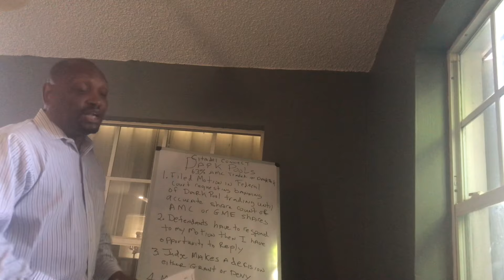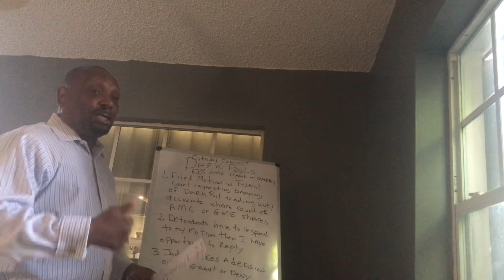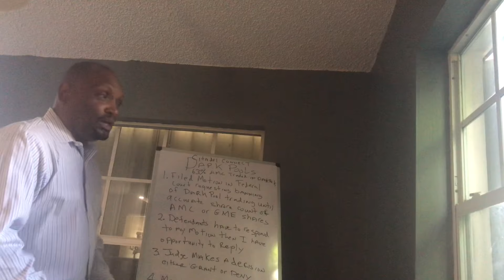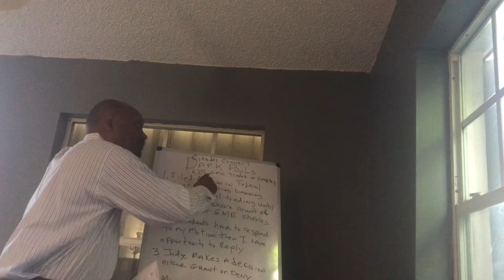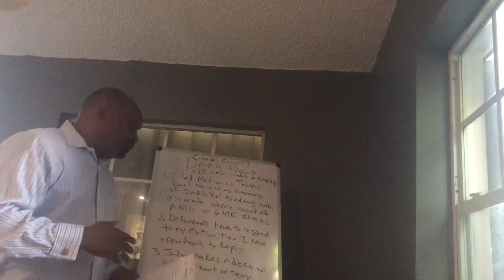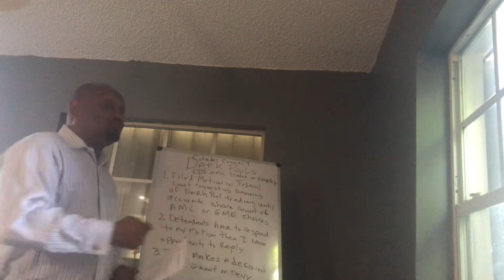Will Judge Ban Dark Pool trading AMC GME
Asked Judge to ban trading of AMC and GME shares in the Dark Pool until a fair and accurate share count is done if AMC and GME shares